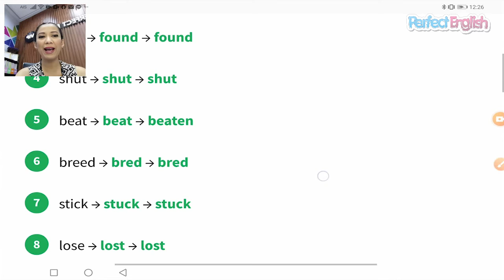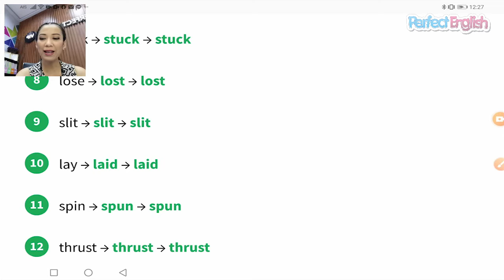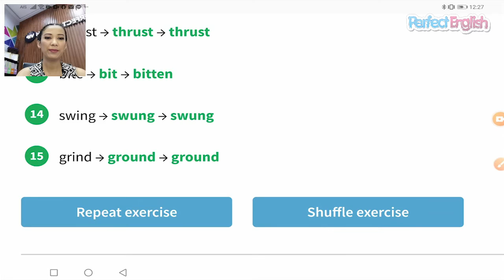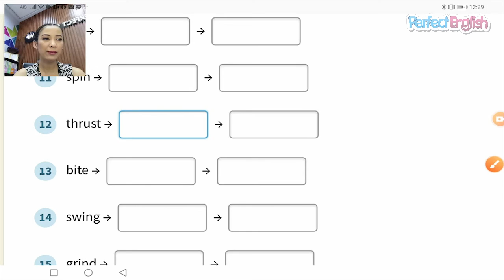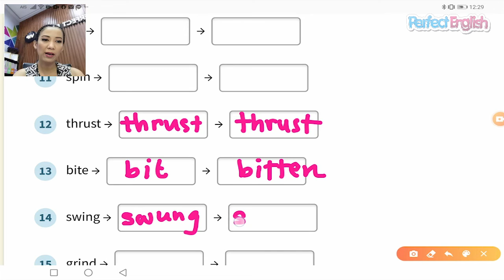Irregular verbs Ex6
คำกริยาผันไม่ปกติ แบบฝึกหัดที่ 6